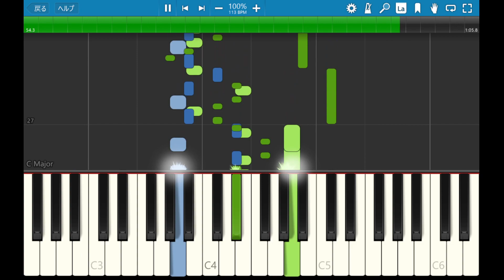魔鐘 Deadly Towers ♪Story【レトロゲーム音楽】【RetroGameMusic】【ファミコン】【Synthesia (シンセシア)】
1,900曲以上！›ゲーム音楽ピアノ演奏全曲リスト
Audiostock›ピアノ曲販売中！